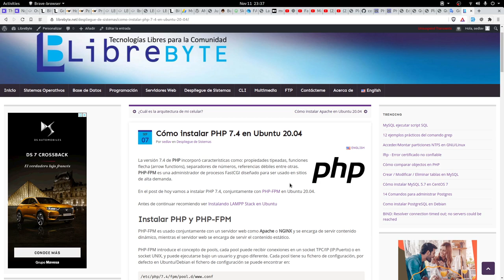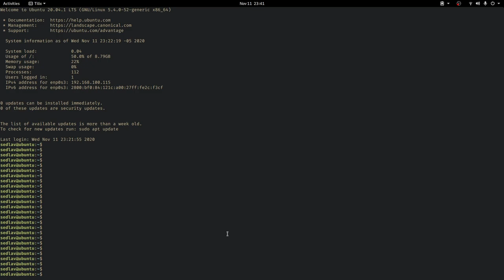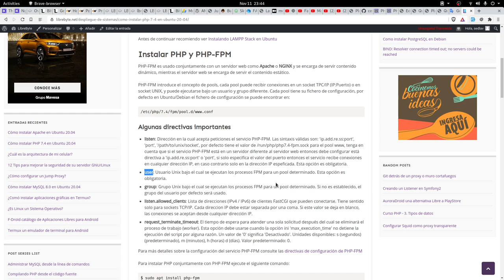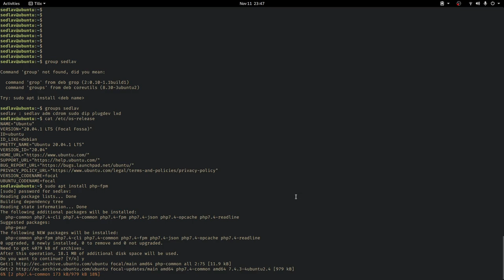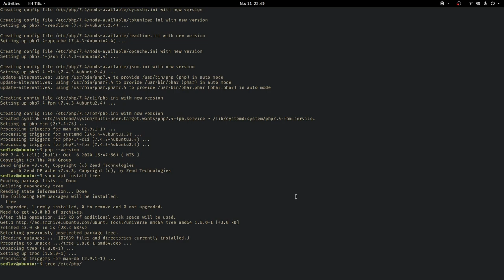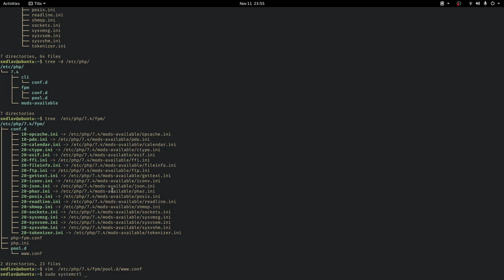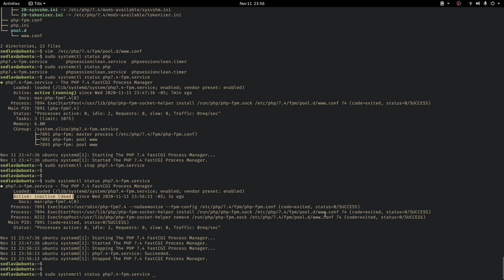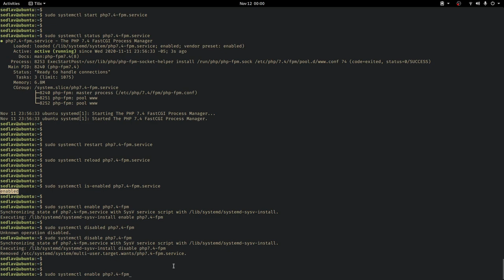Cómo instalar PHP 7.4 en Ubuntu 20.04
En este video muestro como Instalar PHP 7.4 conjuntamente con PHP-FPM.

PHP es un lenguaje pragmático que es usado fundamentalmente para desarrollar sitios web.

PHP-FPM es una administrador de procesos FastCGI diseñado para ser usado en sitios de alta demanda.

La versión 7.4 de PHP incorporó características como: propiedades tipeadas, funciones flecha (arrow functions), separadores de números, referencias débiles...